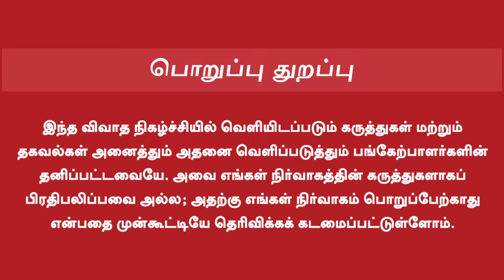Small Budget Movies in Tamil | சின்னப் படங்கள் தப்பிக்க வழி